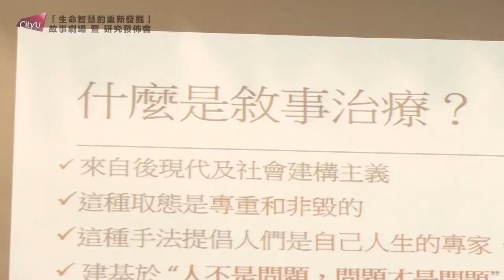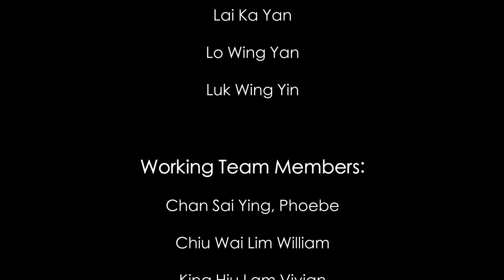"The re-exploration of wisdom life" playback theatre & seminar ( 2018-7-27)